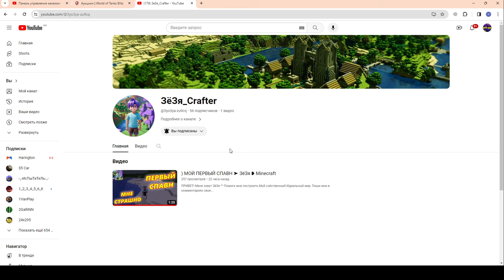КРУТО и ПРИЯТНО :) ПОДАРОК от Зрителя в wot Blitz 2023 | WOT-GSNв wot Blitz 2023 | WOT-GSN